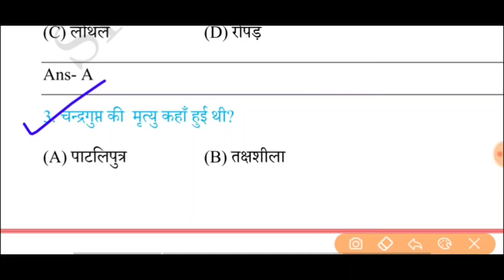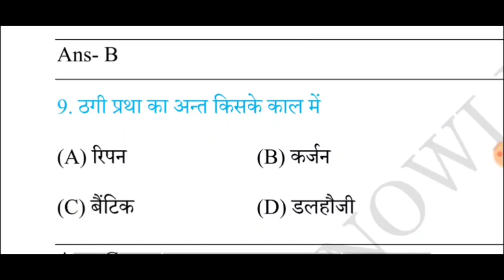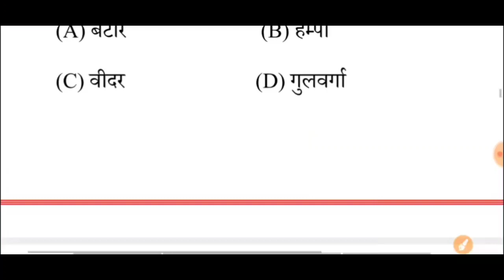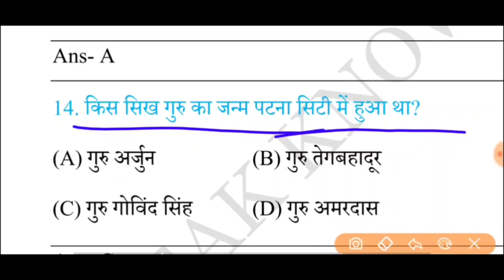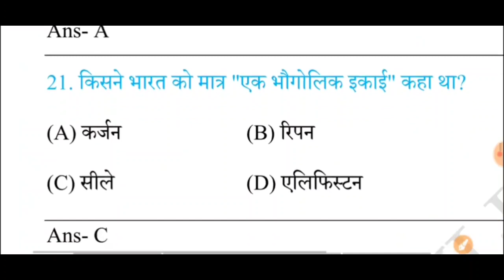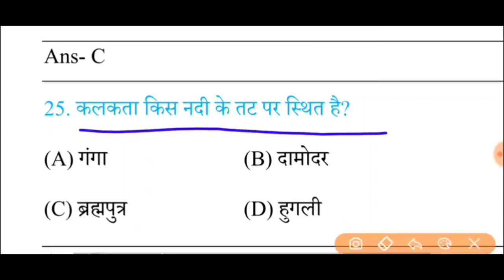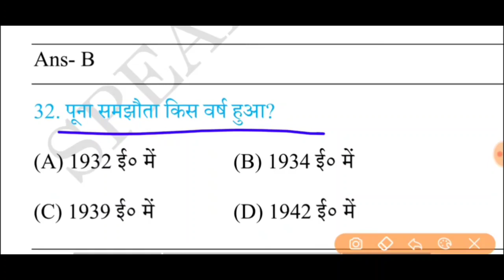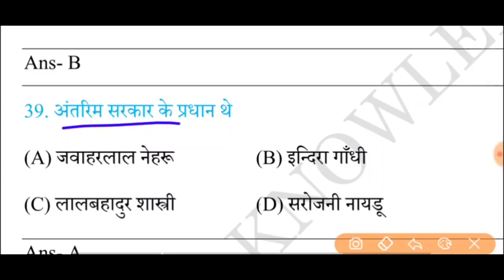Class 12th History (इतिहास) vvi Question Answer 2022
History Class 12 Model Paper 2022||12th Class History Brilliant Model Paper 2022||Bihar Board Patna#class12​History​ModelPaper2022​History2022​,
12th Class History (इतिहास) Top 100 Questions for 2022|| Class 12 History Important Questions 2021#biharboardpatna​class12​history​
History Class 12th Top 100 Objective Questions ||History (इतिहास) Important Questions For 2022
12th history model paper 2021 | 12th class
history इतिहास के important question जो 2022
में आएगाbiharboardpatna​class12​modelpaper2022​,
12th History Model Paper 2022- New pattern
History Model paper 2022 bseb Inter exam
model set 2022#biharboardpatna​modelpaper2022​class12​officealmodelpaper2022​,
History model paper 2022 class 12th. 12th History model paper 2022 class 12th.history objective#biharboardpatna​bsebpatna​,
History model paper 2022 class 12th. 12th
History model paper 2022, class 12th, history ka vvi
question class 12th, vvi history question, history objective
question 2022 bihar board class 12th history objective
question, history model paper 2022 12th history 2022
history vvi objective question 2021, 12th exam 2022
12th history, history vvi question 2022 history ka vvi
question, history vvi question 2022
history model paper 2021,2021 ka mod
paper 2022,bihar board matric model paper 2021,bihar
board 12th model paper 2022,bihar board 10th model
paper 202,bseb 10th model paper 2022,bseb 12th model
paper 2022.
question, history model paper 2022
HISTORY (sfdETE) MODEL paper 2022 class 12 |12th
history objective & subjective for board exam 2022
History simple paper 2022, history model paper
2021,history objective 2022, history blue print simple
paper 2022 history ka vvi objective 2022
History model paper 2021,class 12th, history ka vvi
important questions, 22 history important questions
history, 22 history question, Important questions 22
history, 22 important questions history, V.v.i history
important questions, V.v.i history 22:krati, History
class12,
Bihar board inter arts history model paper 2022,bihar
board 12th arts history model paper 2022,bseb inter arts
model paper 2022.
history model paper 2022,bseb 12th arts history model
paper 2022bseb 12th history model paper 2022,bseb
inter history model paper 2022,bihar board inter model
paper 2022 ,bihar board matric model paper 2022,bihar
2022 ka board exam Kaisa rahega
2022 Mein konse questions aane Wale hai
2021 important questions of history for all board exam
50 number question solve all board exam 2021
2021 mein 12th history ke Kaise question sakte hain
intermediate history objective questions with answer in
Hindi
2th history, 2th, History, 2th history paper 219, 2th
history chapter 1, 2th history in tamil, 2th history book
back one mark questions, 2th history chapter 2, 2th
history book in tamil, 2th history chapter 3, 2th history
new book in tamil, 2th history important questions tamil
medium, :history class 12, History important question
class 12, History class 12 important questions, History
class 12 hindi, History class 12 chapter 1, History class
12 chapter 2, Bseb history objective answer, Bseb
history, Bseb history model paper, Bseb 12th history
syllabus, Up board history important question, Bihar
board history important question, Objective history class
12, 12th itihas:history important question, Mp board
2. History guess paper 2022exam
3. History notes in Hindi 2022 exam
4. 12th class history model paper 2022
5. Class 12th history important question for 2021exams
6. History notebook Class 12th NCERT
7. History 21 vvi question for exam 2021 full sets with
answer class 12
8. 12th vvi important question history in Hindi
9. history objective question for class 12th answers with
question
10. all exams of 2022
11. in Sabhi sawalo Ke liye Aaj Gaye video Woh her
students ke liye hai jo board exam ki tayari kar raha hai
UN Sabhi Ke Aaj ka video bahut hi important hone wala
hai yeh history ke Aaj questions hai jo